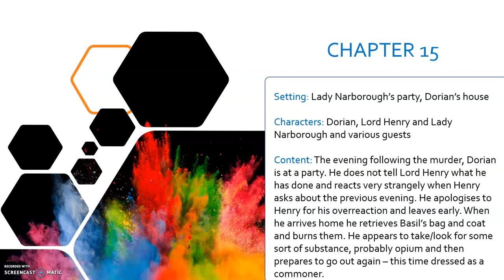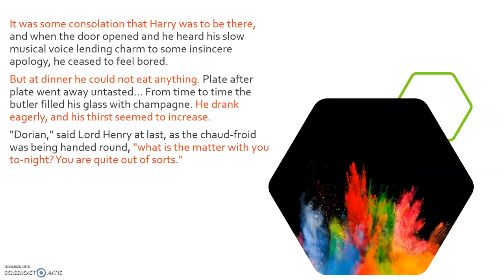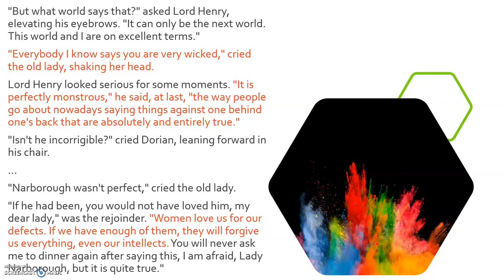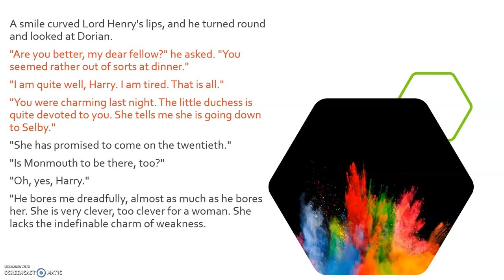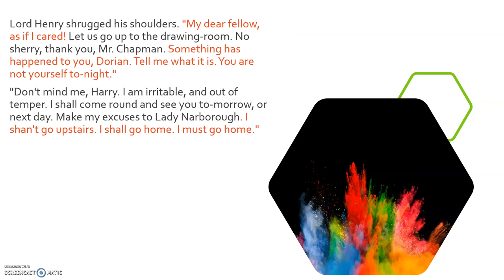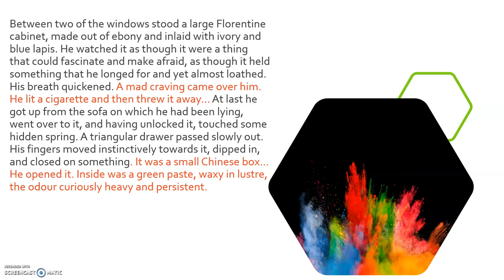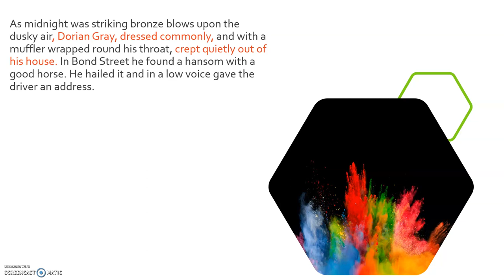Chapter 15 analysis of The Picture of Dorian Gray by Oscar Wilde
This video contains a detailed look at chapter 15 of the novel The Picture of Dorian Gray by Oscar Wilde, a prescribed text for the NSC Grade 12 English Home Language syllabus (CAPS).